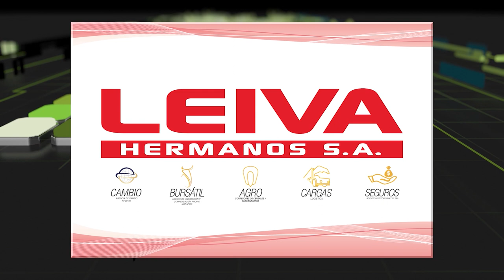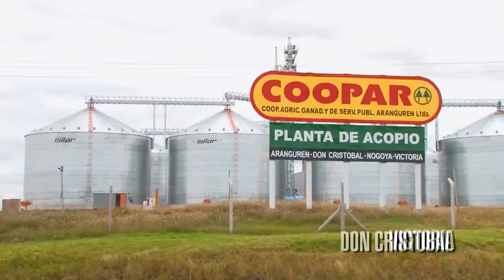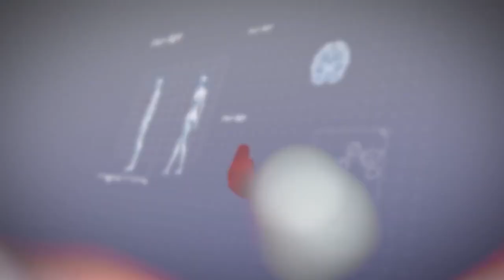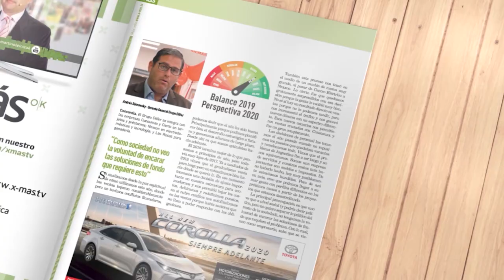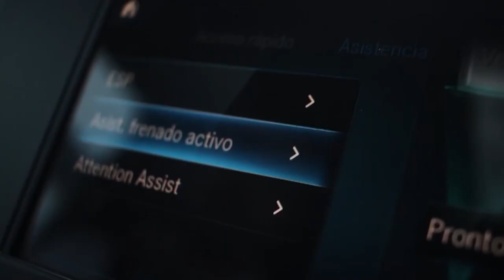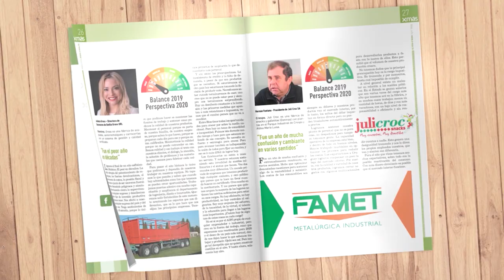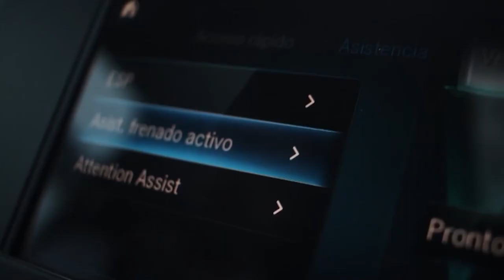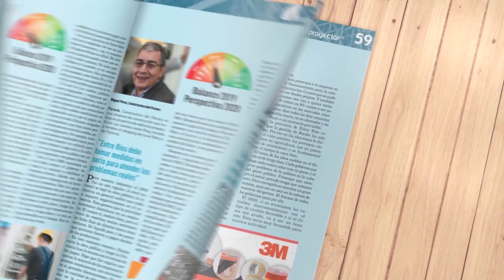xmas TV - Programa1066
Carlos Zavalla

Presidente de Clínica Modelo SA
Cómo llegan las clínicas a esta situación? Qué recursos económicos tienen para hacer frente la potencial demanda? Cuánto apoyo han recibido para equiparse? ¿Por qué hay que entender y aceptar la actual situación?

Rodolfo Pacher
Director de Pacher y Pacher
Cómo se pasa de la sorpresa a la acción en la actual pandemia? Qué información sirve y cuál solo crea un estado de angustia?